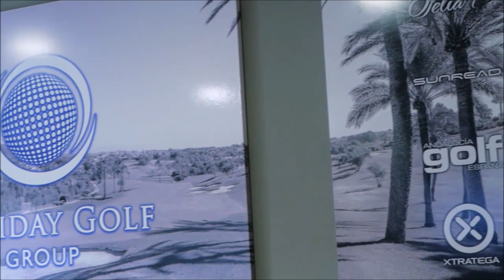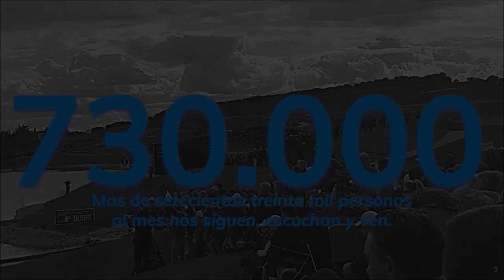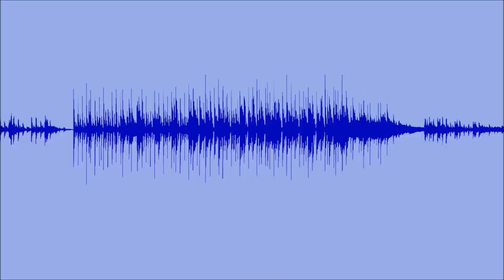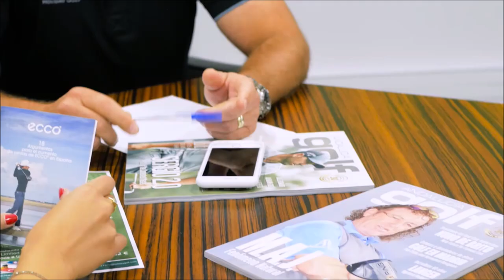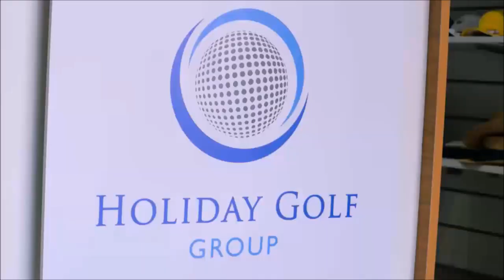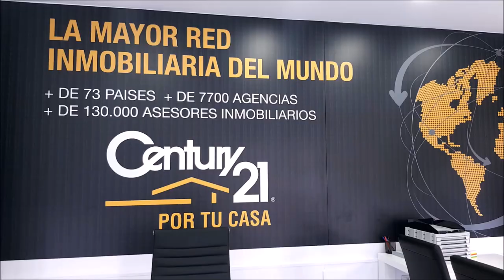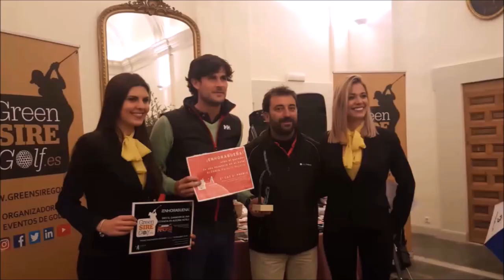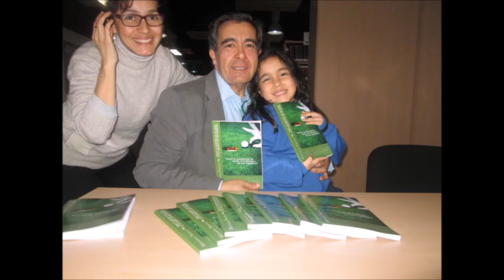182 SPORTS AND GOLF CARLOS VELEZ PANAMA Y JOSE MIGUEL FERNANDEZ GOLF POZOBLANCO